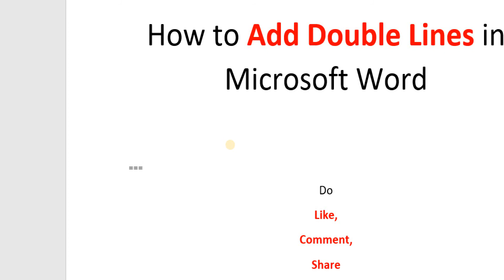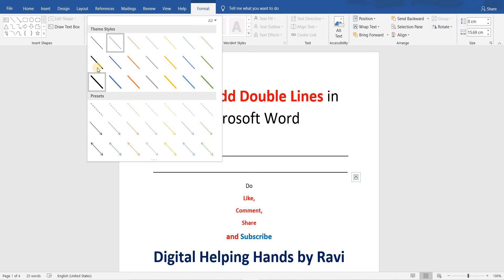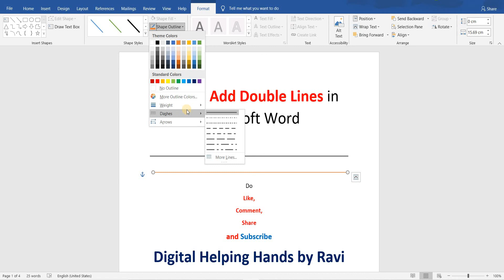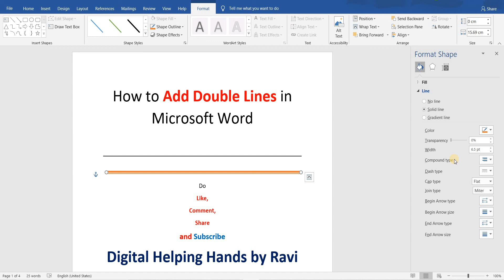How to Add Double Horizontal Lines in Word Document (Customize Lines) Digital Helping Hands by Ravi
Timestamp for Adding Double Horizontal Lines in Word 2019

0:00 Introduction
0:11 Two Ways to Insert Double Horizontal Lines in Word Document
0:38 1st Method: How to Add Double Horizontal Lines in Word
1:30 2nd Method: How to Insert Double Horizontal Lines in MS Word (Customize Double Horizontal Line)
4:15 Subscribe (Digital Helping Hands by Ravi)

how to add double lines in word
double horizontal lines in ms word 2019
learn microsoft word
How to insert a horizontal line in Word

If you want to learn more check my playlist (Links below)

➡️ Watch MY "Learn OBS Studio for FREE (How to Use OBS Studio for Live Streaming?)"

➡️ I have created a Playlist to learn Microsoft WORD you can watch this

➡️ I have created a Playlist to Free YouTube Marketing Tutorials you can watch this

➡️ I have created a Playlist to Google Chrome Extension you can watch this:

➡️ I have created a Playlist to Learn Google Sheets you can watch this:

Follow and Connect with Digital Helping Hands by Ravi for Quality content.

Have a great day ahead.

Thanks,
Digital Helping Hands by Ravi